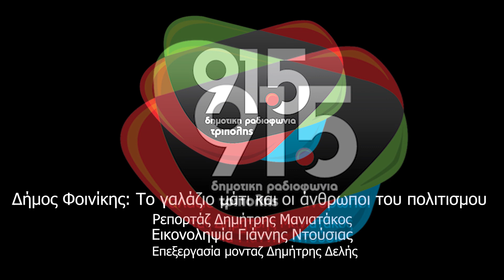Δήμος Φοινίκης: Το γαλάζιο μάτι και οι άνθρωποι του πολιτισμού